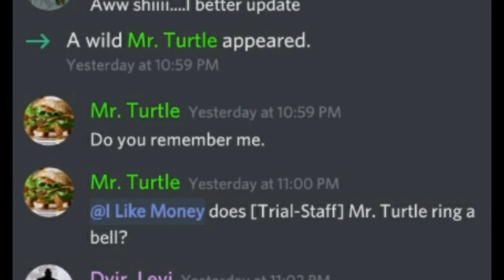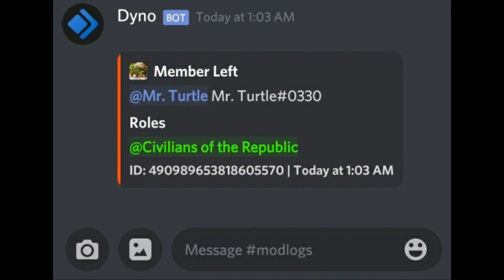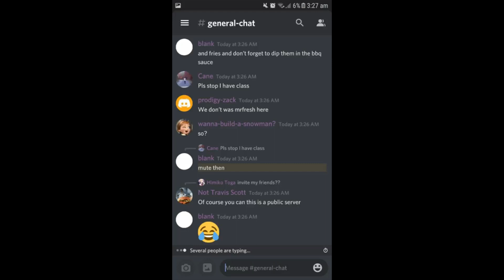I got BANNED from Ali-A's Discord Server!!! (NOT CLICKBAIT!!!)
Pls stop I have class will trend, mark my words! XD